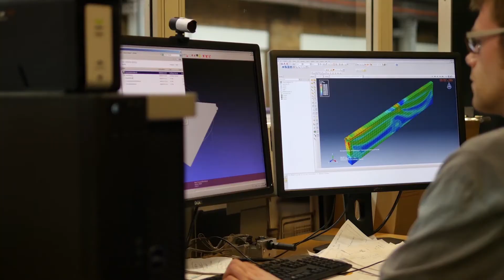MSc Business Analytics experience: Hasanain Ali, Iraq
Hasanain Ali, MSc Business Analytics: Operational Research and Risk Analysis Class of 2017, talks about his experience of the course.